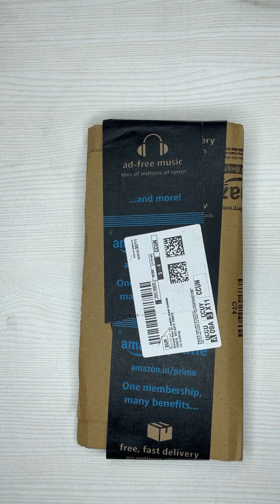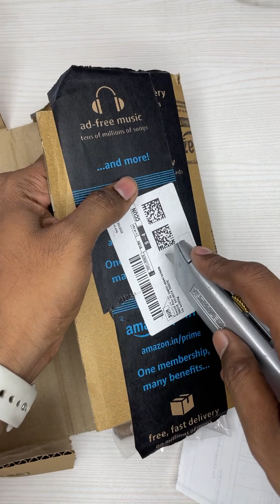STANLEY 10-099 Classic 99 6'' Retractable Utility Knife with 3 Heavy-Duty Blades